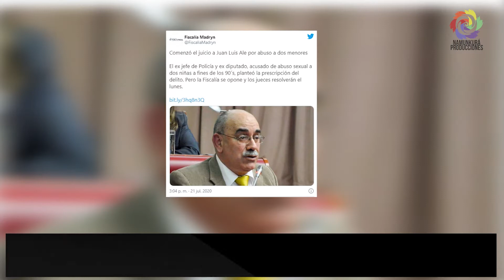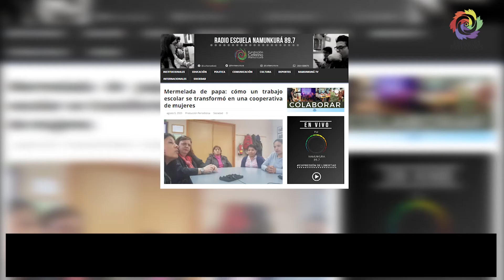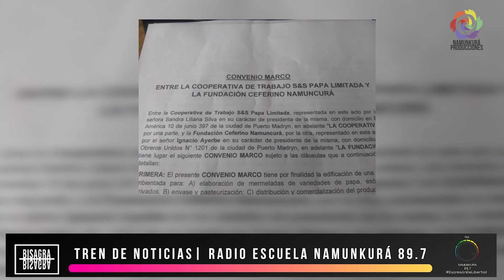"A maldonado se lo llevaron los marcianos" Diputado Di Filippo | TRENDENOTICIAS Namunkura 89.7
🔵1- Mal educados: 4 años sin clases

Relato desde centro de estudiantes de escuelas madrynenses, donde denuncian que desde las ocupaciones hasta hoy el panorama no cambió, y además, cuentan que alumnos chubutenses fueron rebotados en ingresos a universidades de Buenos Aires.

🟠2- Avanza el juicio contra Juan Luis por abuso sexual infantil
El exjefe de la policía y exdiputado provincial no pudo zafar del proceso. Las victimas fueron acompañadas por la red Infancias Robadas Puerto Madryn.

🟢3- Tres años sin Santiago Maldonado

Se cumplieron tres años de la desaparición seguida de muerte de Santiago en Chubut. Desde el archivo de La Namunkurá compartimos el fragmento de una nota con quien por entonces era diputado provincial. ¿Marcianos, Difilipo?

🟣4- Economía popular y cooperativismo

La historia de una cooperativa de mujeres que va a producir mermelada de papa en la fundación Ceferino, tras la firma de un convenio. Escuchamos a Silvia Jones.

Mira el tren de noticias semanal para enterarte de lo màs saliente en chubut desde la perspectiva de La Namunkurá

Activá la campana, comentá, metele like, compartí para ayudarnos a seguir haciendo este trabajo todas las semanas.

Con agenda propia, producción propia, música propia y en el camino ir formando jóvenes en el andar de la radio escuela.

Música original de Matias Barry ,

Edición Eugenia Nawojczyk Producción Periodistica integral de Facundo Navarro, Fabricio Cardelli, FabioZapata, Marcos Rodrigues, JorgeViveros, Lautaro Merino.

Diseño y Coordinación: Lautaro Merino